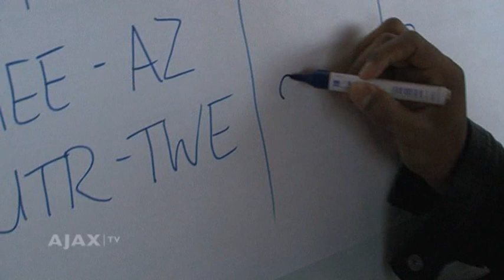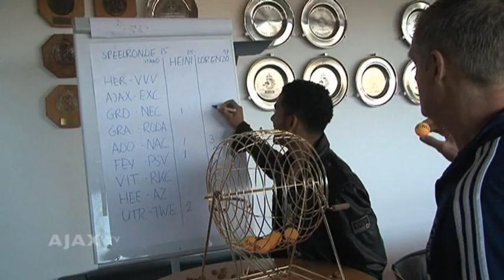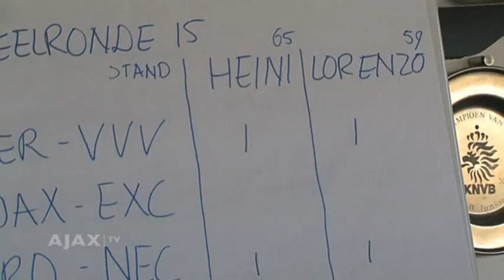Heini Otto vs Lorenzo Ebecilio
Lorenzo Ebecilio is deze week de opponent van Heini Otto in de wekeleijkse voorspelling.